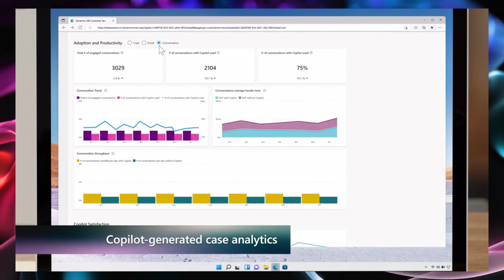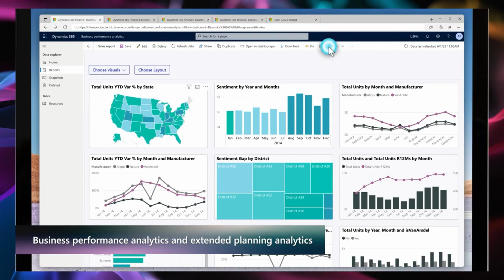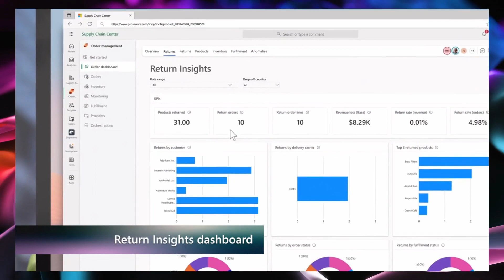✨Microsoft Dynamics 365 та Power Platform основні моменти другої хвилі випуску 2023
У цьому відео ви дізнаєтеся про нові можливості, які будуть випущені для Microsoft Dynamics 365 і Power Platform у хвилі випуску 2023 року.
Отримайте максимальну віддачу від планів випуску Dynamics 365 і Power Platform – перегляньте всі можливості, включені в цей випуск, і відвідайте